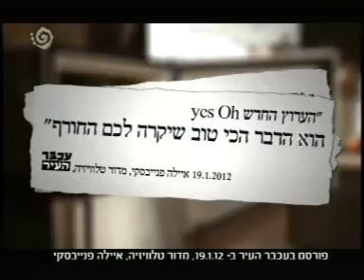נקודה IL תרבות לישראל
התכנית נקודה IL של ערוץ 10.
ציונות, ארץ ישראל, ההסתדרות הציונית העולמית